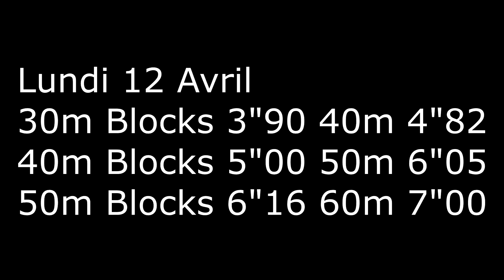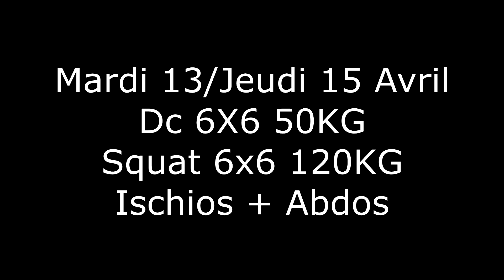Comment guérir vite ! DLPDS ep 16 s01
Voici le nouveau format que je vous propose pour suivre mon évolution et comment on se prépare en Athlé !